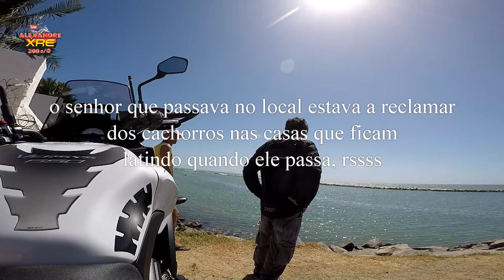Olinda, contemplando o mar - VERSYS 650 ABS TOURER 2018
No nosso passeio por Olinda  paramos para contemplar o mar. Assista nossa aventura.

LaranjaMecânica
Alien Motos
Tasouza Rider
Queiroz_zs